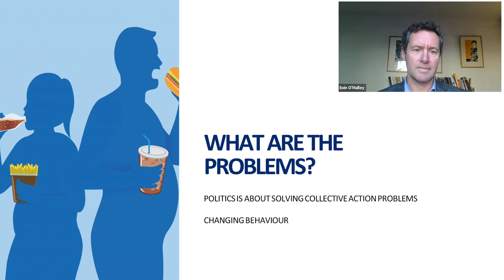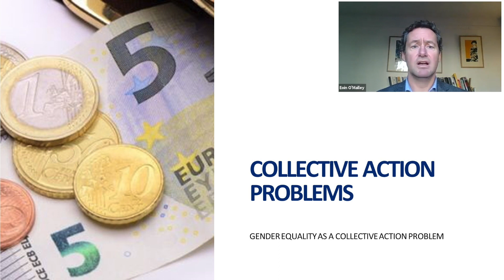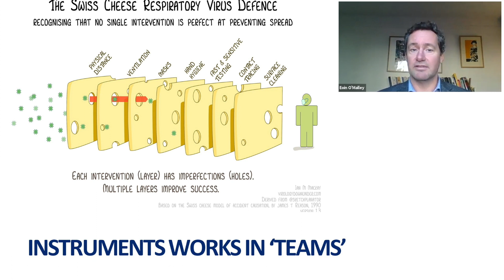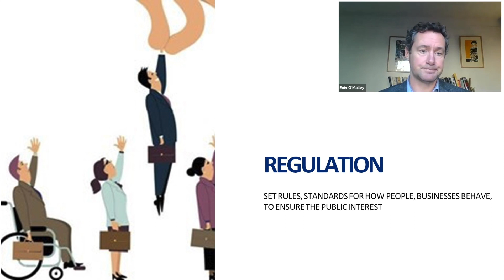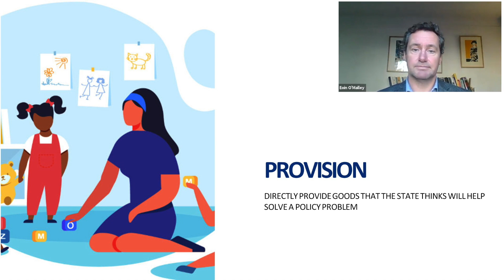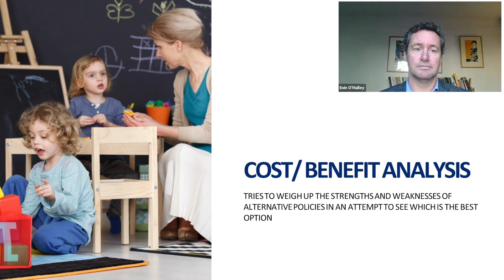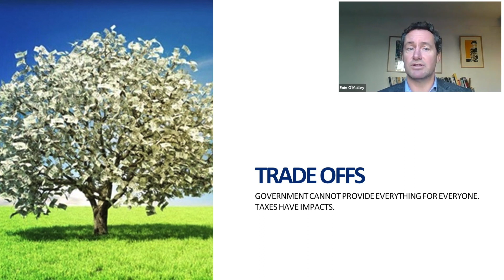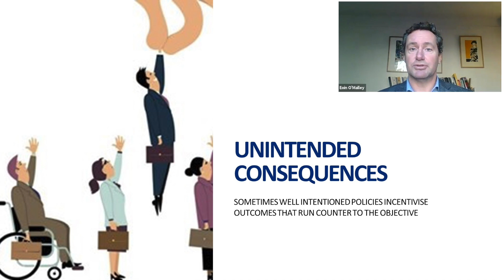Eoin O'Malley - School of Law & Government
Eoin O'Malley, Dublin City University